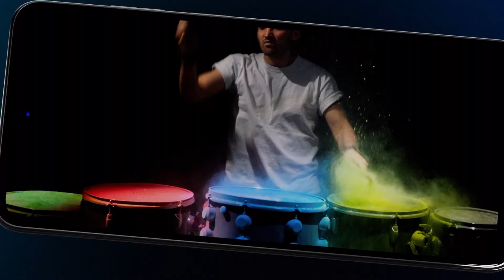Motorola Moto G32: Amplify your entertainment Official Video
About:
Moto g32 is here with its 6.5" FHD+ display and 90 Hz refresh rate for super-smooth scrolling, gaming, and more.